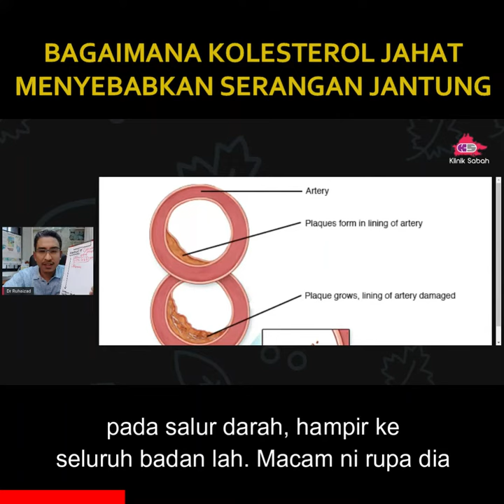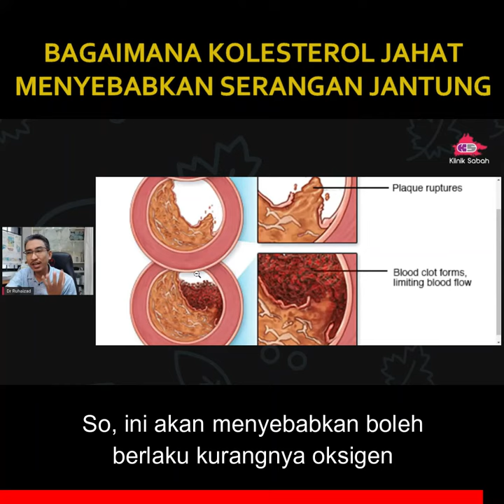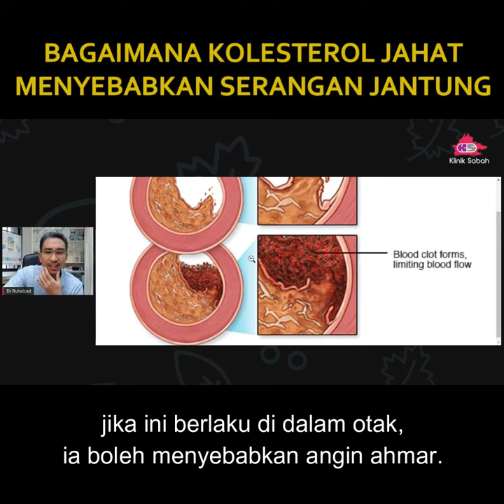Bagaimana kolesterol jahat menyebabkan serangan jantung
Kolesterol tinggi penyebab serangan jantung
Bagaimana kolesterol jahat (LDL) yang tinggi di dalam badan menyebabkan serangan jantung dan angin ahmar (strok)?